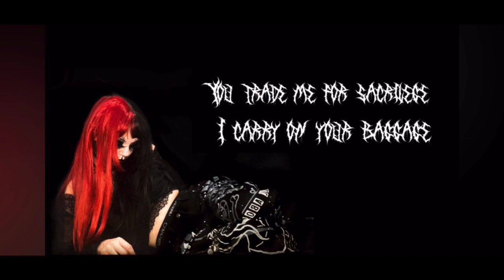BLASPHEMY (Filtered instrumental)